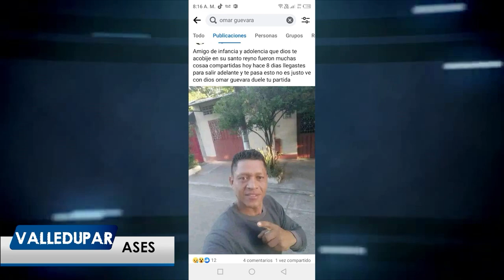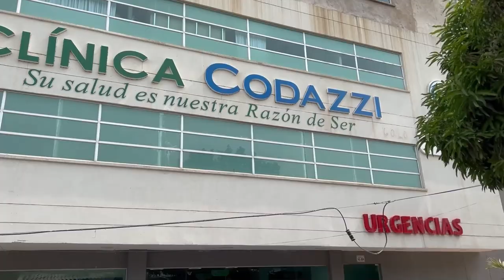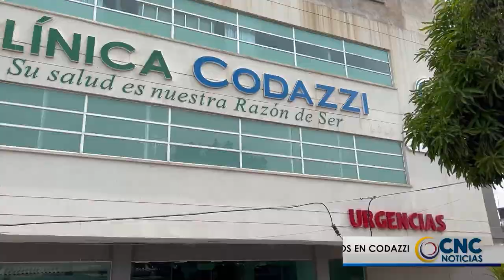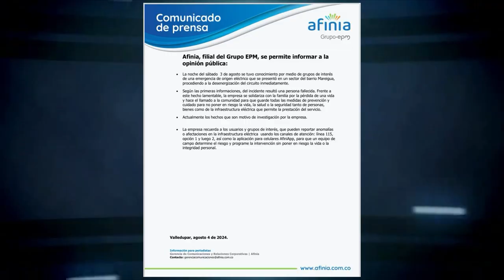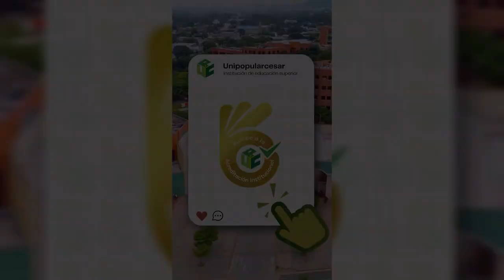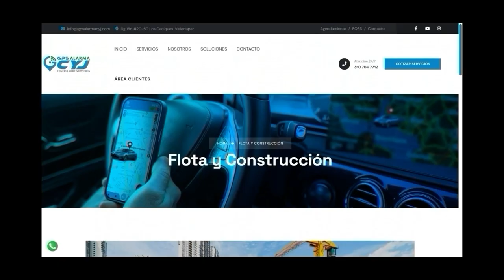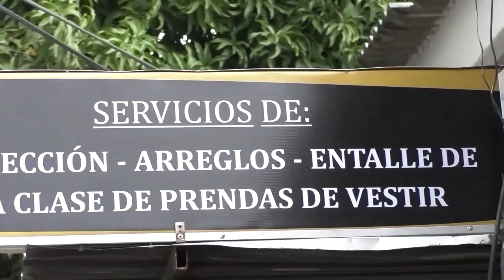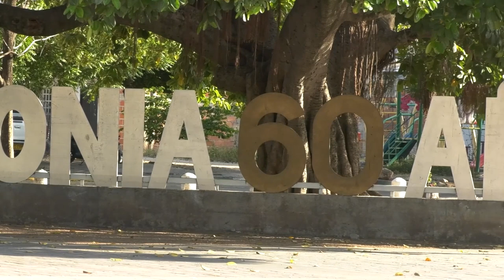CNC NOTICIAS VALLEDUPAR EMISIÓN CENTRAL 5 AGOSTO 2024